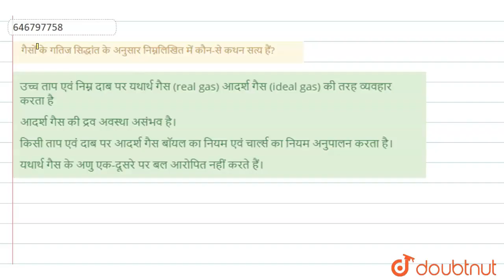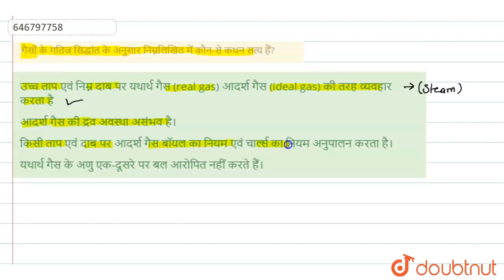गैसों के गतिज सिद्धांत के अनुसार निम्नलिखित में कौन-से कथन सत्य हैं? | 11 | बहुवैकल्पिक प्रश्न...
गैसों के गतिज सिद्धांत के अनुसार निम्नलिखित में कौन-से कथन सत्य हैं?
Class: 11
Subject: PHYSICS
Chapter: बहुवैकल्पिक प्रश्न-टाइप II
Board:Bihar Board

👉 Have Any Query? Ask Us.